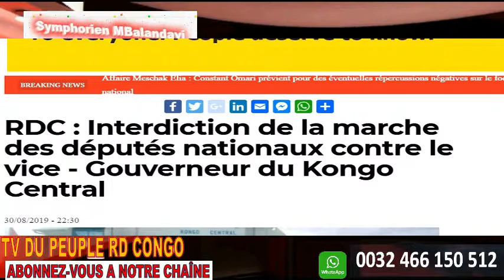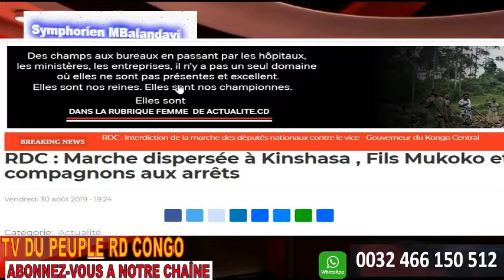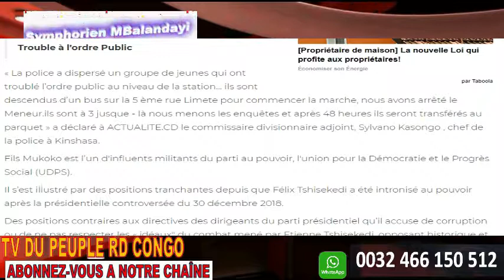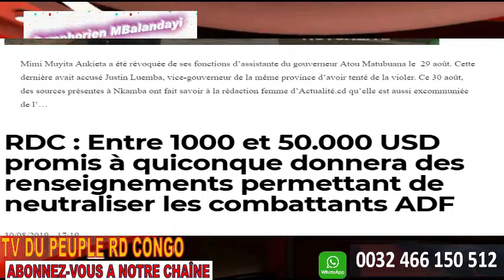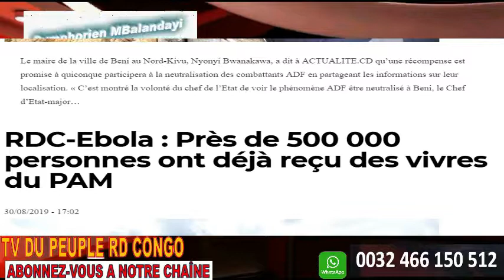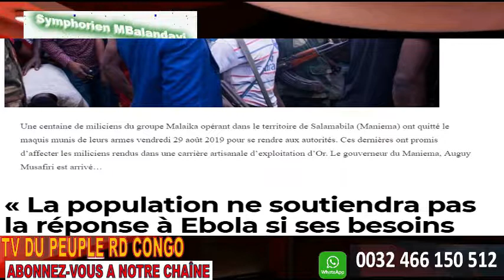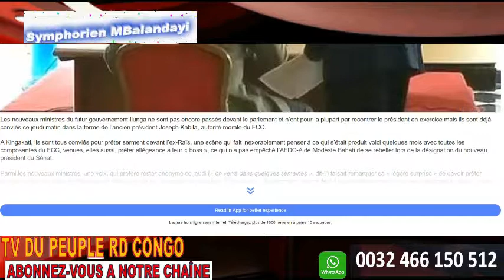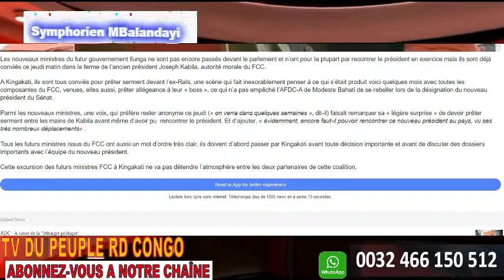SOS GUERRE FROIDE 2 PRESIDENTS EN RDC KABILA VEUT NS MONTRER Q C LUI + KABUND DIT NON+JAPON+SEX GATE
SOS GUERRE FROIDE : 2 PRESIDENTS EN RDC KABILA VEUT NOUS MONTRER QUE C'EST LUI LE VRAI PRESIDENT. MAIS JEAN-MARC  KABUND A KABUND  DIT NON C'EST FATSHI LE PLUS GRAND "PRETRE" EN LINGALA .FATSHI AU JAPON. MARCHE DES DEPUTES DU CONGO CENTRAL CONTRE LE SEX GATE IMPLIQUANT LES DEUX GOUVERNEURS ET UNE COMPLICE INTERDITE.

Les nouveaux ministres du futur gouvernement Ilunga ne sont pas encore passés devant le parlement et n’ont pour la plupart par recontrer le président en exercice mais ils sont déjà conviés ce jeudi matin dans la ferme de l’ancien président Joseph Kabila, autorité morale du FCC.

A Kingakati, ils sont tous conviés pour prêter serment devant l’ex-Raïs, une scène qui fait inexorablement penser à ce qui s’était produit voici quelques mois avec toutes les composantes du FCC, venues, elles aussi, prêter allégeance à leur « boss », ce qui n’a pas empêché l’AFDC-A de Modeste Bahati de se rebeller lors de la désignation du nouveau président du Sénat.

Parmi les nouveaux ministres, une voix, qui préfère rester anonyme ce jeudi (« on verra dans quelques semaines », dit-il) faisait remarquer sa « légère surprise » de devoir prêter serment entre les mains de Kabila avant même d’avoir pu  rencontrer le président. Et d’ajouter, « évidemment, encore faut-il pouvoir rencontrer ce nouveau président au pays, vu ses très nombreux déplacements« .

Tous les futurs ministres issus du FCC ont aussi un mot d’ordre très clair, ils doivent d’abord passer par Kingakati avant toute décision importante et avant de discuter des dossiers importants avec l’équipe du nouveau président.

Cette excursion des futurs ministres FCC à Kingakati ne va pas détendre l’atmosphère entre les deux partenaires de cette coalition.